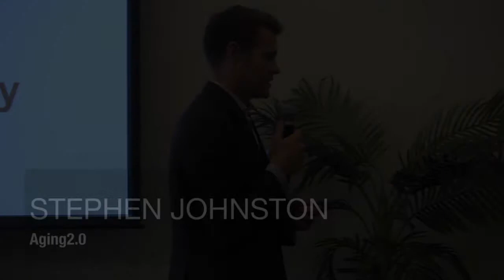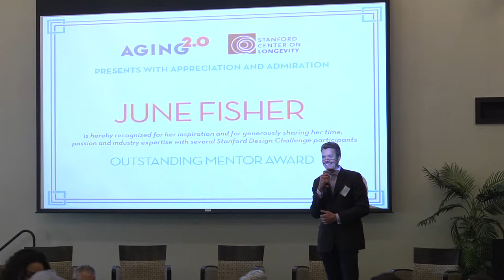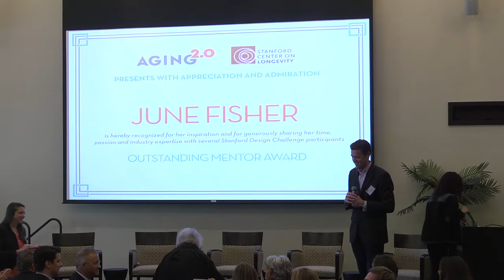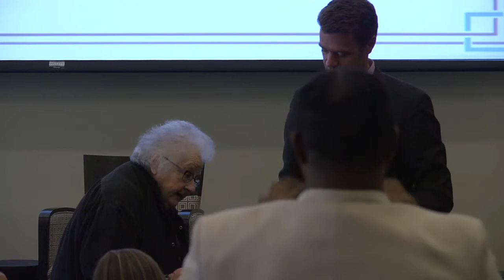June Fisher Award